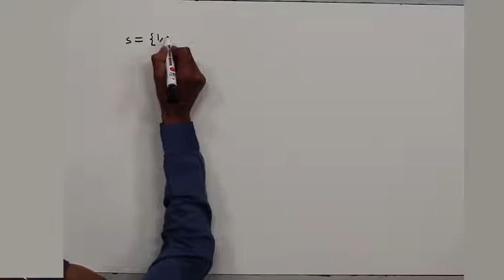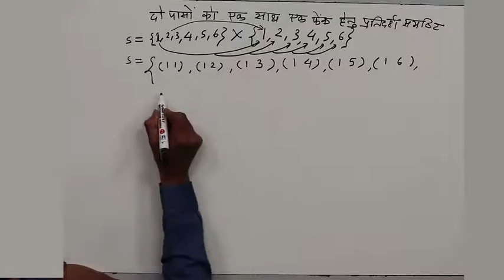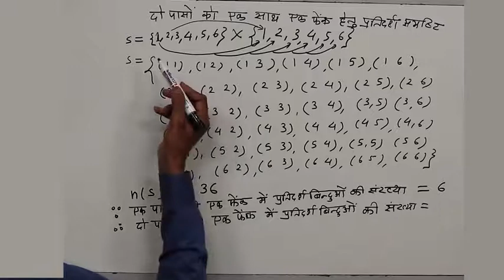CLASS 11th MATHS | CHAPTER PROBABILITY | PART 3